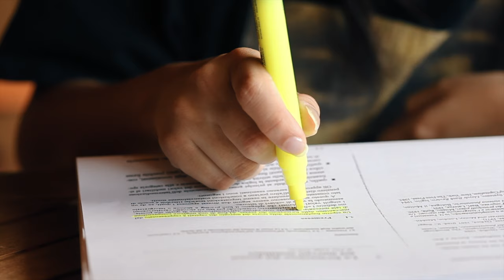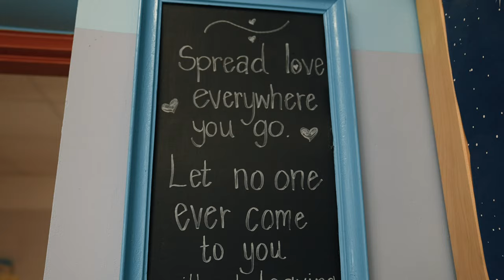Authentically Catholic | Sacred Heart of Jesus School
Your child deserves an authentic Catholic education.

--- LINKS ---

--- SOCIAL ---